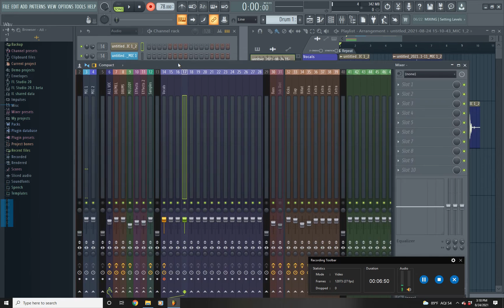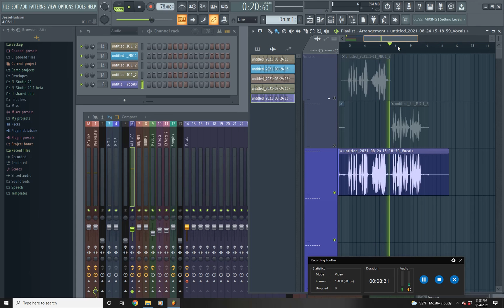FL Studio why I normalize each audio clip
FL Studio audio recording and processing vocals. I explain my method for getting a flat smooth vocal. I use a combination of normalizing and limiting. The result is even vocals to be used while mixing.